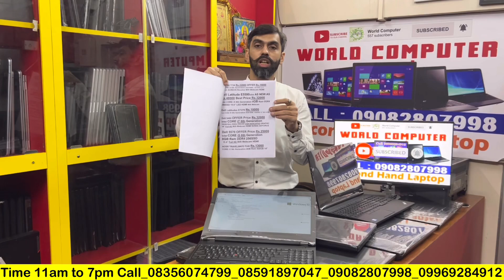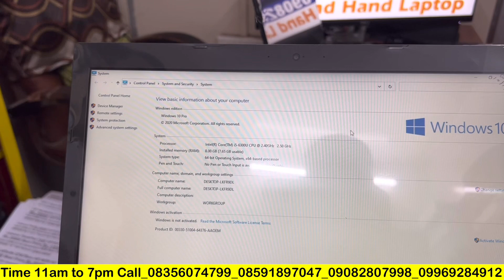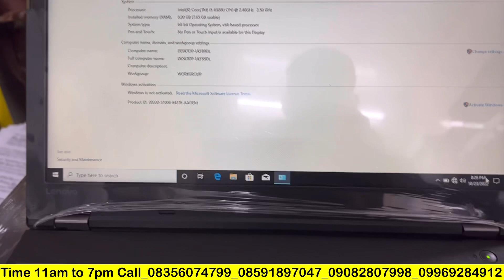World Computer Mumbai🔥World Computer second hand laptop🔥World computer used laptop🔥laptop mumbai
World Computer Mumbai🔥World Computer second hand laptop🔥World computer used laptop🔥laptop mumbai Used Laptops & Computers in Mumbai | Second Hand Laptop & Computers in Mumbai | Laptop Mumbai
second hand laptops in mumbai - cheapest laptops market in mumbai, second hand laptops market

second hand laptops in mumbai - second hand laptops in mumbai wholesale market all over india deliver.

second hand laptops and computers in mumbai| cheap laptops and desktop to buy in mumbai.

Second hand laptops and computers in mumbai| cheap laptops and desktop to buy in mumbai Second laptop 2021 in mumbai | second hand laptops in mumbai 2021 | cheapest computer & laptop.

Mumbai cheapest second hand laptop market | best place to buy an second hand laptops at just rs4500.

In this video i am going to show you guys mumbai cheapest second hand laptop shop.

Cheapest laptops market in mumbai, second hand laptops market.

Buy and sell second hand computers & laptops in india | second hand laptop under 5000 | second hand laptop online shopping cash on delivery | second hand laptop price olx | second hand laptop amazon | used laptop online | second hand laptop under 10000 |.

Only courier services (courier product No Damage Warranty )
Dadar (East) Mumbai -14
Timing 11 AM TO 7 PM
1st Call & come Whatsapp Mobile no.